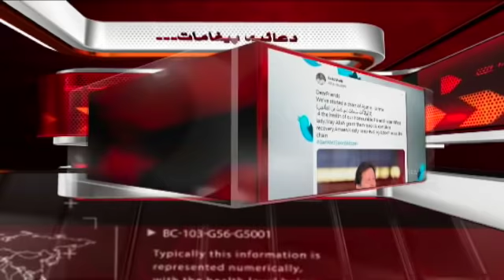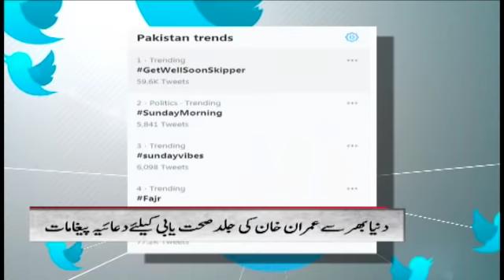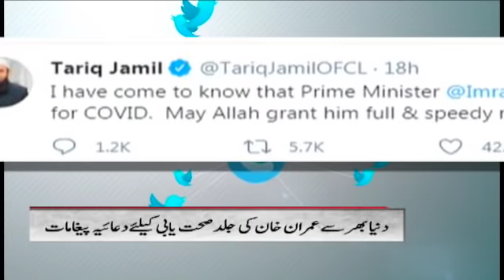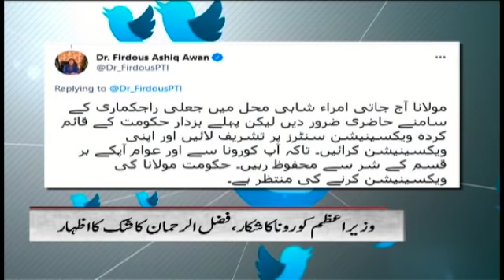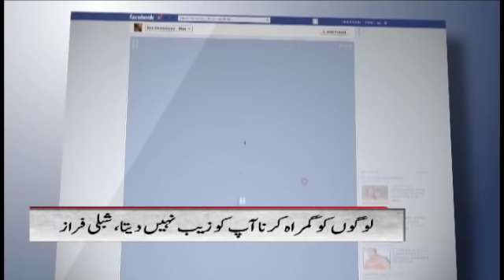Samaa News Bulletin 9pm | SAMAA TV